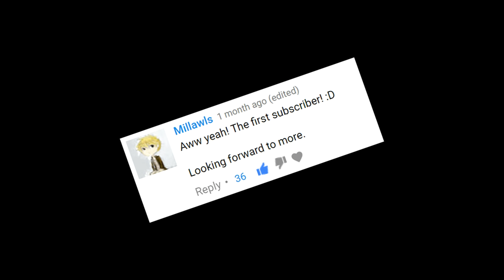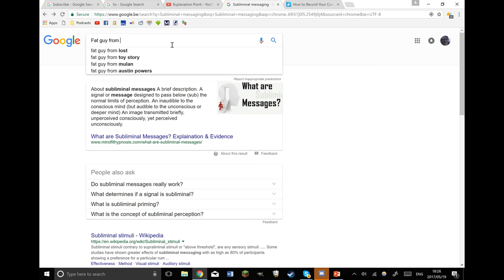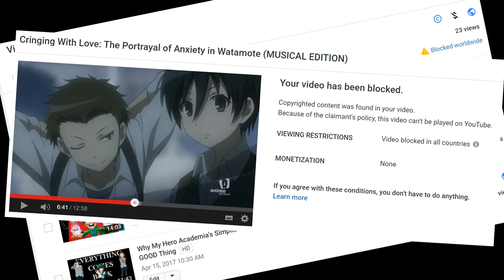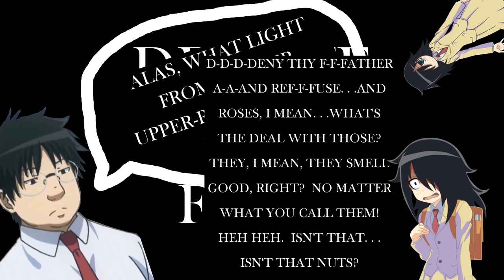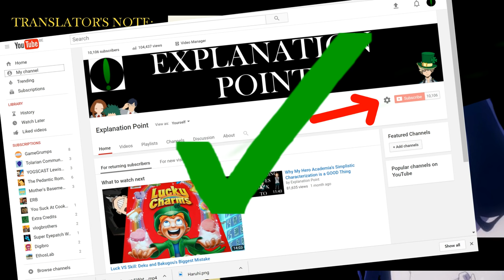Cringing With Love: Anxiety in Watamote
An examination of Tomoko's anxiety as it is portrayed in Watamote.

Scope:  Watamote anime.